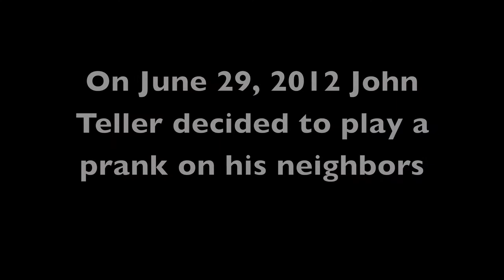Snow Shovel Prank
My dad told his friends that he would go ask the neighbors to "shovel their snow"...in the middle of a heat wave in June. Here's the footage of said prank.